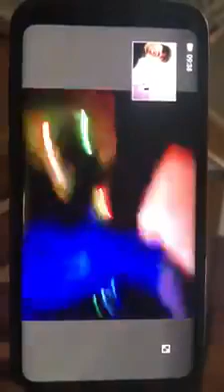Terrifying moments as woman evacuates hospital parking lot in Butte Co. Fire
Alexia Miller was on the phone with her mom via FaceTime as her mother was evacuating the Feather River Hospital in the Butte County Fire.